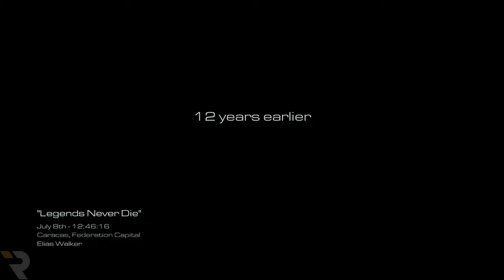Call of Duty Ghost -LEGENDS NEVER DIE Mission (8K)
The "Legends Never Die" mission in **Call of Duty: Ghosts** is a significant single-player level where you take orders from Rorke. Here's a brief overview of the mission:

- **Mission Setting**: It's a flashback mission set in a war-torn environment.
- **Objective**: Navigate through the streets, take down enemy troops, and disable mobile rocket launcher vehicles.
- **Key Moments**: You'll follow Rorke into a decimated building, clear rooftops, and eventually reunite with your team after a dramatic split.
- **Challenges**: The mission includes underwater combat where you can earn achievements like "It Came from Below!" by taking out enemies with a knife while submerged.

تعد مهمة "Legends Never Die" في **Call of Duty: Ghosts** بمثابة مستوى مهم للاعب واحد حيث تتلقى الأوامر من Rorke. وفيما يلي لمحة موجزة عن المهمة:

- **إعدادات المهمة**: إنها مهمة استرجاعية تدور أحداثها في بيئة مزقتها الحرب.
- **الهدف**: التنقل في الشوارع، والقضاء على قوات العدو، وتعطيل مركبات إطلاق الصواريخ المتنقلة.
- **اللحظات الرئيسية**: ستتبع رورك إلى مبنى مدمر، وتنظف أسطح المنازل، ثم تجتمع مجددًا مع فريقك في النهاية بعد انقسام دراماتيكي.
- **التحديات**: تتضمن المهمة قتالًا تحت الماء حيث يمكنك تحقيق إنجازات مثل "لقد جاء من الأسفل!" عن طريق إخراج الأعداء بالسكين أثناء غمرهم بالمياه.